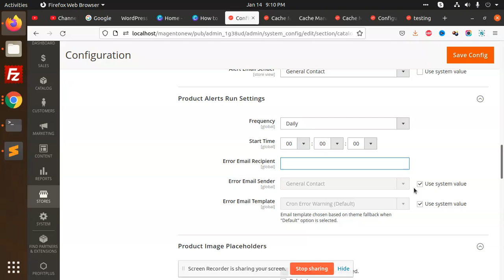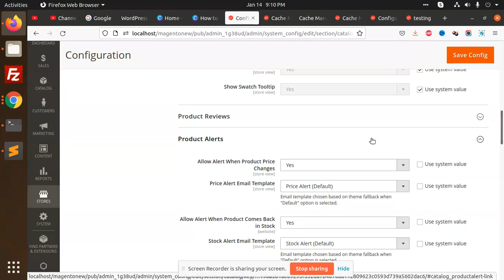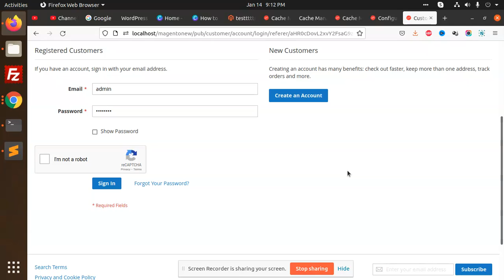How to Setup Product Price Email Alert in Magento 2